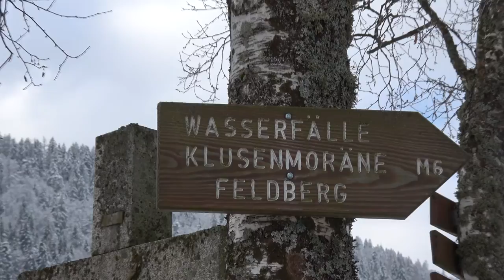Schwarzwald Winter Tour zu richtig tollen Wasserfällen | Outdoor Baden-Württemberg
► Schöne Winter Tour durch den winterlichen Schwarzwald zu den Menzenschwander Wasserfällen.
Sie gehören zu den beliebtesten Ausflugszielen im Schwarzwald. Durch vom Feldberg kommende Wasserfluten entstand eine Schlucht mit bis zu 30 m hohen Felswänden, die über einen Pfad begehbar sind. Und ganu nach diesem Pfad suche ich auf diesesmal.